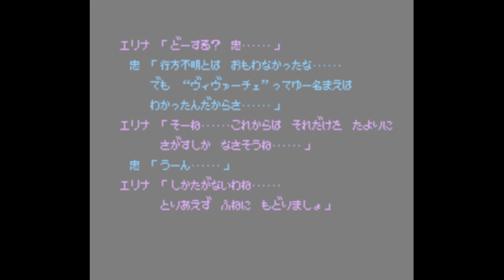メタルスレイダーグローリー グダリ実況 #4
メタルスレイダーグローリー （アドベンチャー）